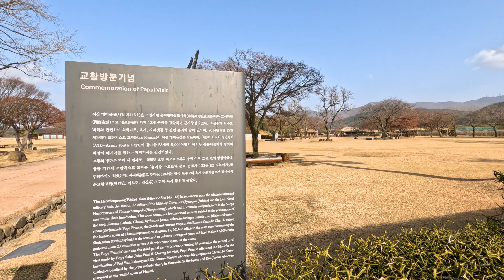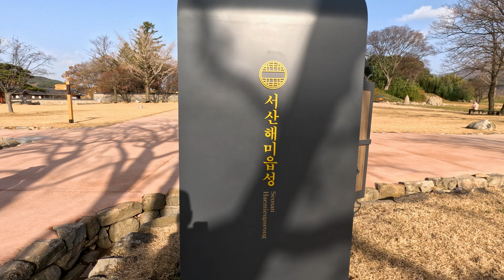Bitter Hike Through Historic Chungcheongnam (충청남도) Splashing Waves in the Evening Sun | 4k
After a two-hour drive from Seoul, we arrive at Chungcheongnam-do, with its lush old trees, historic temples, and beautiful sunsets. Today's first destination, Sudeoksa Temple, is a scenic temple founded in 1308 during the Goryeo Dynasty, and its architecture is designated as a national treasure. Second, Haemieupseong Town Wall preserves traces of Catholic martyrs in the past, so Pope Francis visited and expressed condolences. The last place we visit today is Ganwolam, a mysterious rock formation that is connected to the land at low tide but becomes a remote rock island when the water fills at high tide. How about a weekend trip to Chungcheongnam-do and enjoy the beautiful nature and majestic history it has to offer?

서울에서 두 시간 차를 달려 도착한 곳은 울창한 고목, 유서 깊은 사찰, 석양이 아름다운 충청남도입니다. 오늘의 첫 번째 목적지인 수덕사는 1308년 고려시대에 창건된 명승 사찰로, 그 건축물은 국보로 지정되어 있기도 하지요. 두 번째로 해미읍성은 과거 천주교 순교자들의 흔적을 보존하고 있어 프란치스코 교황이 방문해 조의를 표하기도 했습니다. 마지막으로 도착한 곳은 간월암인데요, 간조에는 육지와 연결되어 있으면서 만조에 물이 차면 외딴 바위섬이 되는 신비한 바위 지형이랍니다. 신비한 자연과 장엄한 역사를 두루 즐길 수 있는 충청남도로 주말 여행 어떠세요?

Jimmy Kim and his Music Channel found on Spotify and YouTube, Deadly Beats linked below.

Song:
Hot White Chocolate